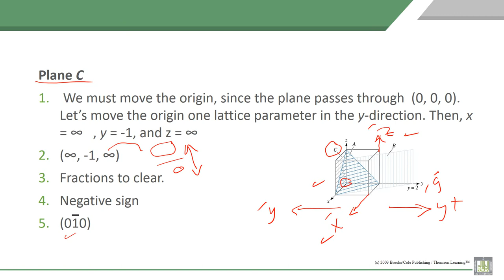Material Science - 1 | C3-L16 | Examples for mill induce plan example - 3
Lecture 16 : Examples for mill induce plan example - 3
Solution for examples for mill induce plan example C